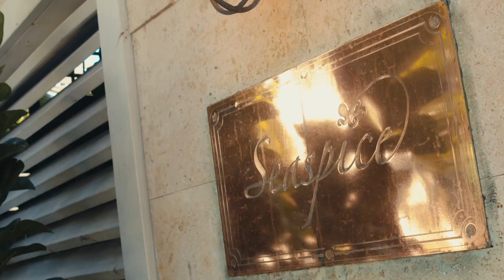WARNING: Burnout Nearly DESTROYED My Business! How to avoid burnout as an entrepreneur.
Time Stamps:
0:00
4:40 Survival tips on overcoming burnout.
9:12 Singing free's me
9:30 Saying hello to my forehead vein
9:40 Studying and learning piano get's my mind off of my business.

Personal Tiktok: @MeganMaeStevens
Brand Tiktok: @MeganMaeMiami

Hey loves! Join me on another Miami journey where I combat burnout as a designer and entrepreneur. In this video I discover my healing through music – singing and piano – and find that the way to handle burn out for me is to do something everyday that brings me happiness. Come with me as I indulge in Sea Spice's menu, a treat for alll the senses. Don't forget to make time for yourself and rejuvenate-- I'll continue working on it as well! Cheers to living a life by design.

Megan Mae Stevens is a designer, entrepreneur and healthy living advocate who is on a mission to motivate other women to become their happiest, healthiest and most abundant selves. Her passion for health and wellness, motivational techniques and lifestyle expertise can help people of all ages and skill levels achieve their personal life, fitness and health  goals.

Personal Tiktok: @MeganMaeStevens
Brand Tiktok: @MeganMaeMiami